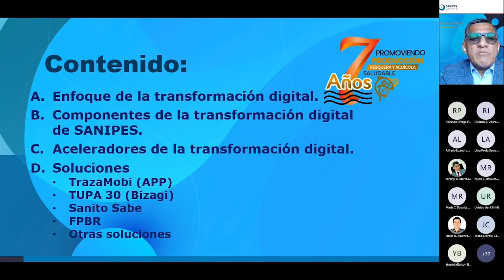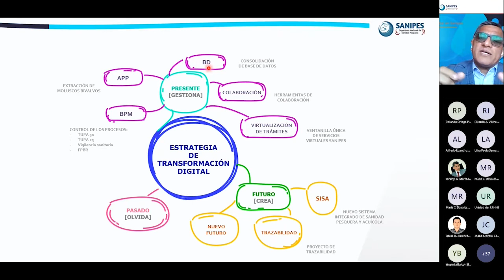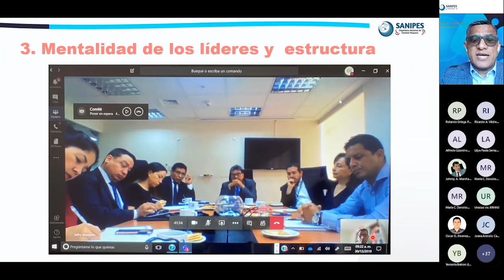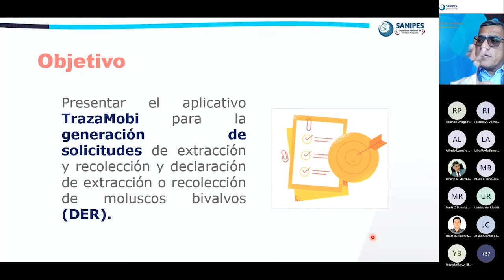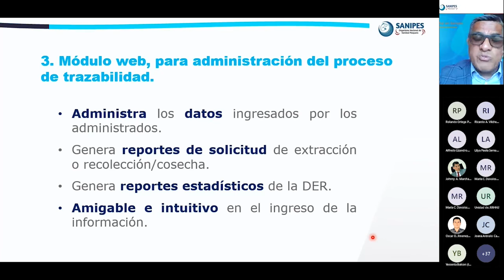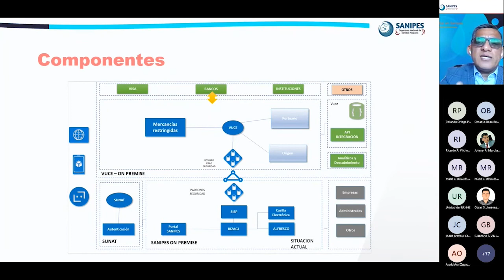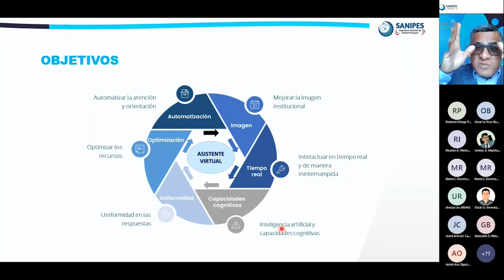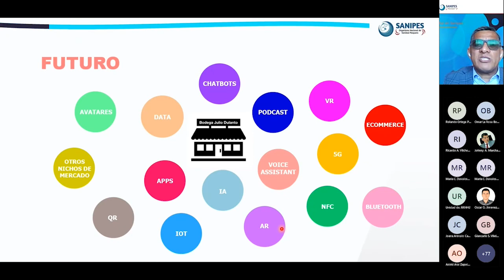7 La transformación digital en Sanipes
Culminamos el ciclo de eventos realizados como parte de las celebraciones del 7mo aniversario institucional, presentándoles la séptima y última entrega: “La transformación digital en Sanipes”, que estuvo a cargo del especialista de la Oficina de Tecnologías de la Información, César Gamarra.
Sanipes se ha convertido en una de las instituciones pioneras en el país, que abrazó el proceso de la automatización de manera intensiva, gracias a lo cual no interrumpimos nuestras labores, incluso en el periodo mas duro que atravesó el mundo durante el primer año de pandemia.